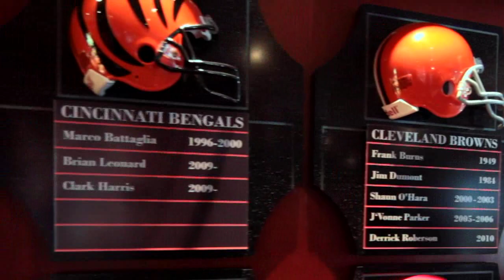Rutgers Football - 2013 NFL Draft Class